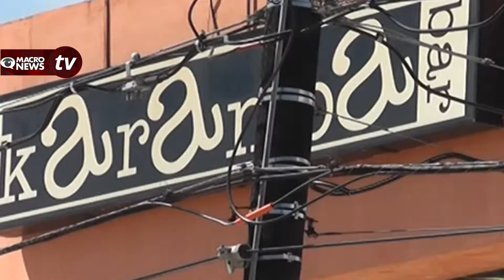VAN POR MÁS, PROTECCIÓN CIVIL INSPECCIONARÁ DISCOTECAS Y BARES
La dirección de Protección Civil en Benito Juárez, llevará a cabo una serie de inspecciones en bares y discotecas de la ciudad, una vez que dé inicio el próximo periodo vacacional, informó el titular de la dependencia, Mario Castro Madera.
Al respecto, el funcionario municipal explicó que para dicha actividad invitarán a que se unan a los recorridos otras dependencias, como la Profeco y la Dirección de Fiscalización, con el objetivo de brindar mayor seguridad y certeza a los miles de turistas que se estima visitarán estos sitios.  "Vamos hacerlo como en Semana Santa, iremos a los puntos claves donde la juventud se reúne por las noches, como los antros", afirmó el titular de Protección Civil.
De igual manera, recordó que los operativos darán inicio un día después del 15 de julio, y también se incluirán algunos hoteles, tanto de la Zona Hotelera como el centro de la ciudad; sitios donde se revisará a detalle las condiciones en las que se encuentran las instalaciones y salidas de emergencia.